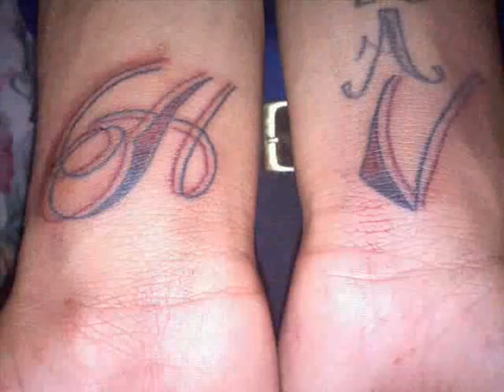BOCM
A MIX OF PICTURES AND VIDEOS I PUT TOGETHER OF "BOCM"